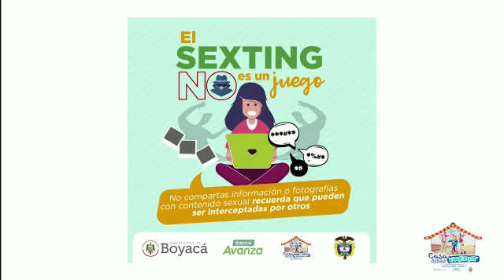Conoce los peligros que tienen los jóvenes en las redes sociales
"Lo que hagas de tu vida es tu desición".

La Alcaldía Soracá, comisaría de familia y primera infancia apoyan la campaña del la Gobernación de Boyacá y La Casa Del Menor Marco Fidel Suárez para prevenir el SEXTING. PorElSoracáQueQueremos.